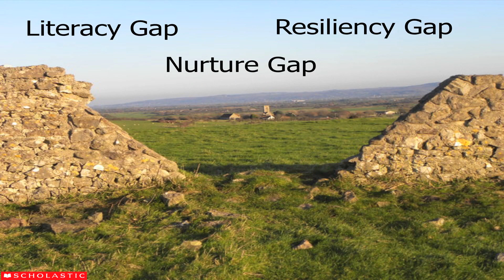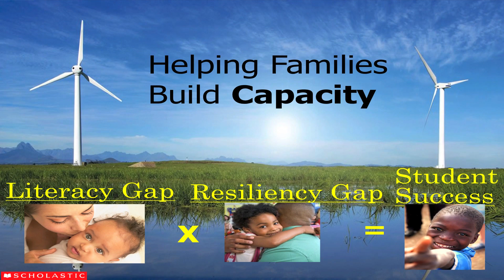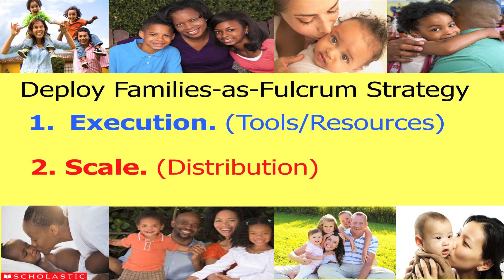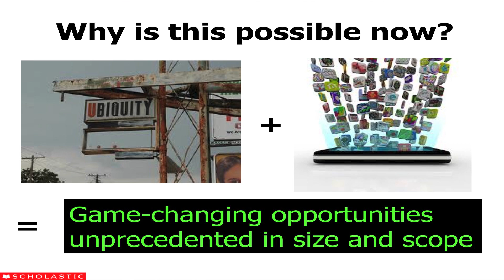Evan St Lifer: Nurture Literacy Gap and the Role of Families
Evan St. Lifer, vice president of Digital Initiatives at Scholastic Library Publishing, describes the family's role in closing the nurture literacy gap.